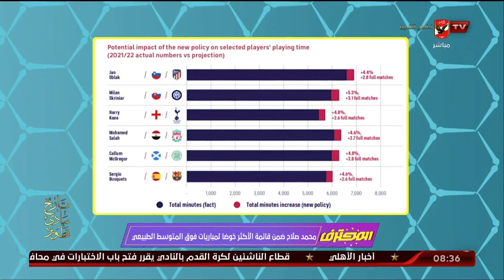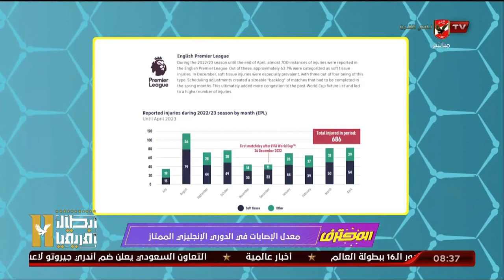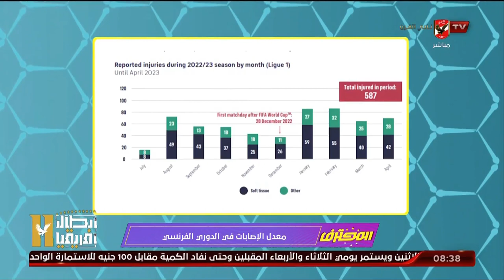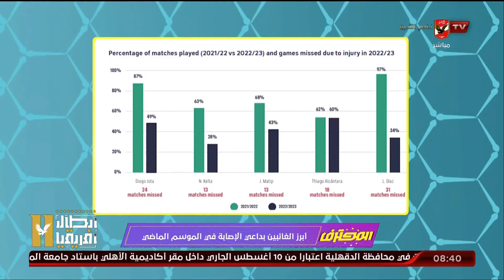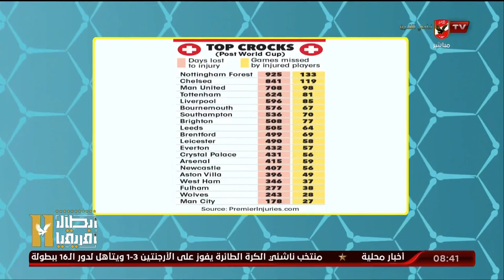صلاح ضمن قائمة الأكثر خوضًا لمباريات فوق المستوي الطبيعي .. التفاصيل مع منير غنام